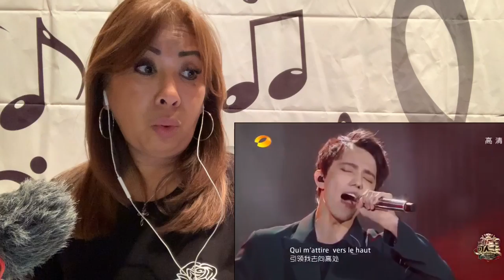First Time Hearing Dimash SOS 😍 (Reaction)